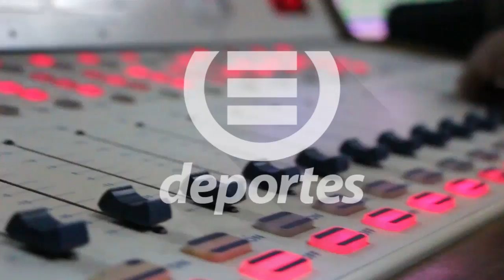VamosGuate: Las emociones del Mejor Equipo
El Mejor Equipo nos recuerda los momentos de la selección que más les emocionaron. Conózcalos y comparta las sensaciones. Para usted ¿qué significa la selección nacional?